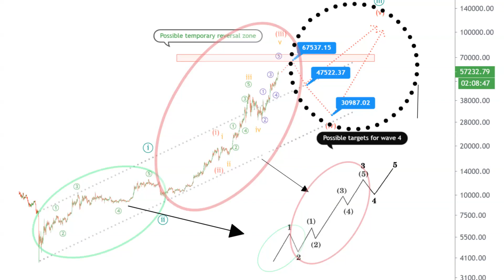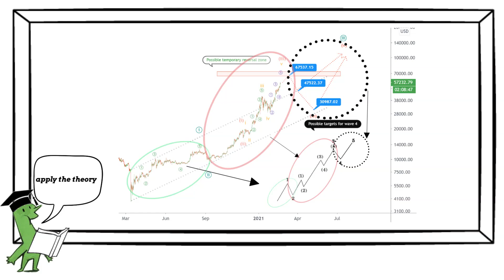Bitcoin price analysis for dummies